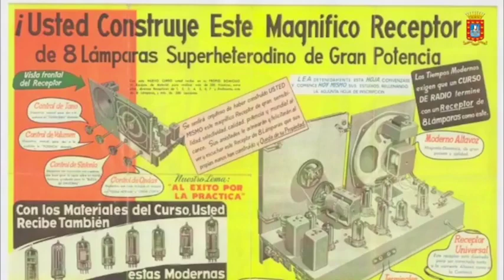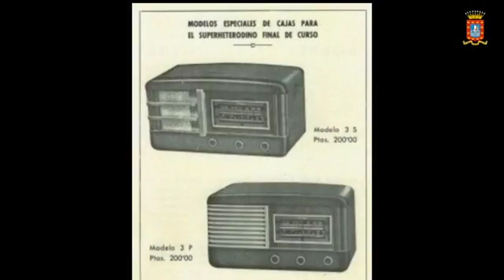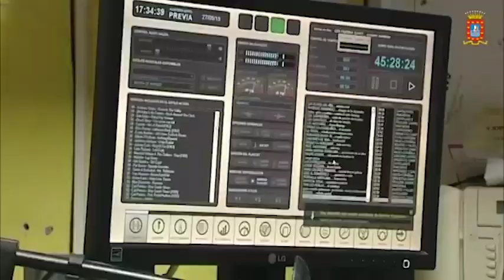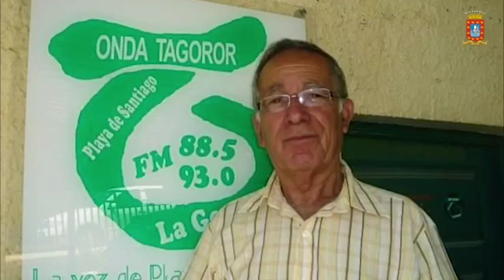Acto Premio Méritos Humanos 2020 a Sito Simancas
No cupo ni un alfiler en el Salón de Actos del Ayuntamiento de San Sebastián de La Gomera para honrar a uno de sus vecinos más queridos, Sito Simancas, que recogió el premio Méritos Humanos 2020 de manos del alcalde, Adasat Reyes, en un acto que tardará en ser olvidado y donde la emoción y el agradecimiento fueron los verdaderos maestros de ceremonia.

Sito Simancas, sencillo y humilde como acostumbra, recibió el premio que bien podría llevar su nombre dada su calidez humana y donde visiblemente emocionado y casi sin palabras afirmaba “espero que ustedes sigan queriéndome como yo los quiero a ustedes”.

Por su parte, el alcalde de San Sebastián, Adasat Reyes, destacó durante su intervención que “Sito Simancas es uno de esos seres humanos que irradia y transmite una energía especial por su singular forma de ser”, y lleva razón el regidor, pues se recordó también la Medalla de Oro de Canarias que el locutor recibió en 2015 y que, precisamente, obtuvo en gran parte por su forma de comunicar y que le ha hecho ganarse con honores el sobrenombre de ‘La Voz de La Gomera’.